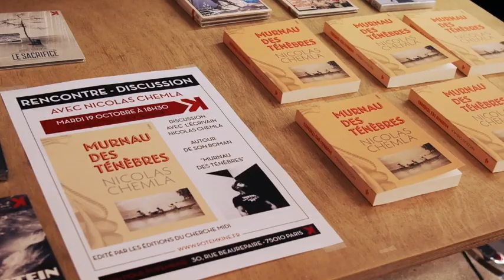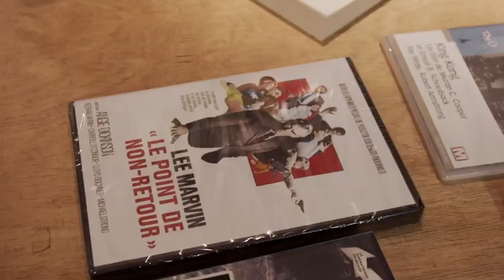Rencontre avec Nicolas Chemla pour son livre "Murnau des Ténèbres" (19/10/2021)